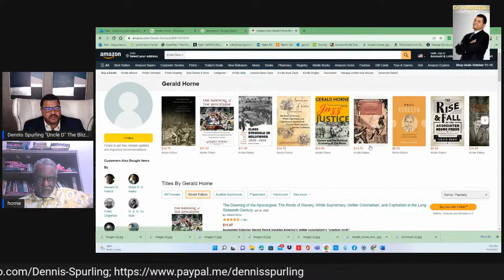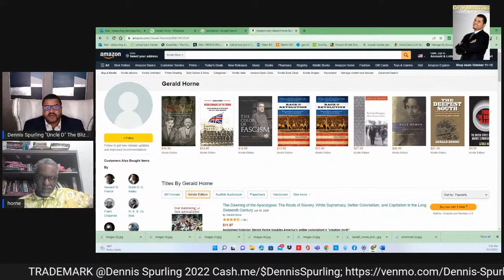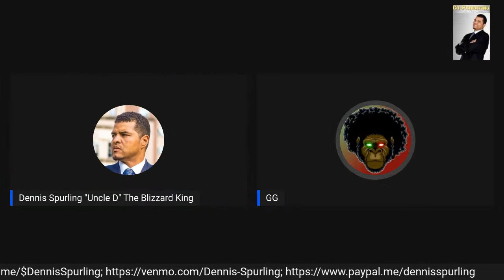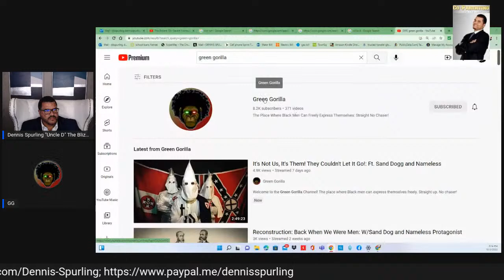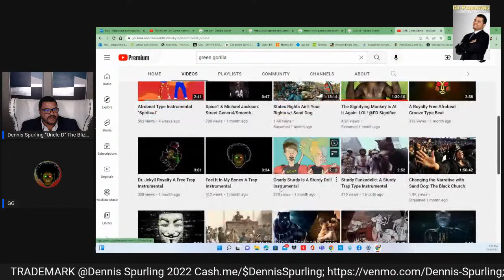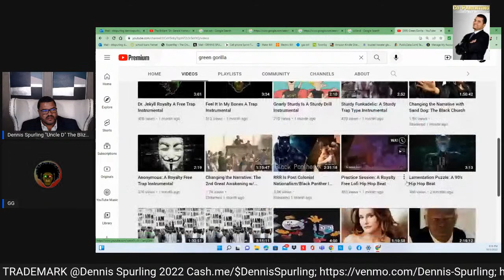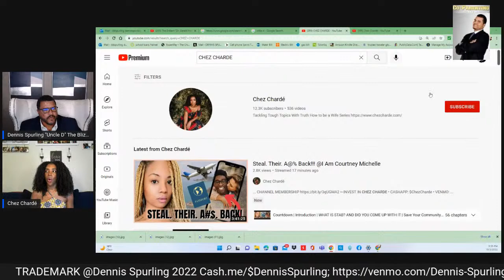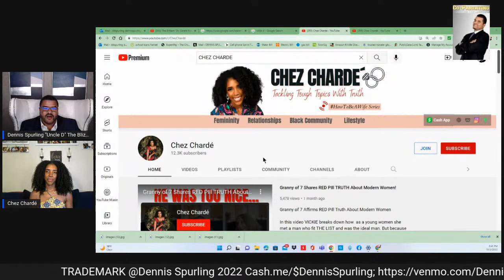The Brillant "Dr. Gerald Horne presented to you By Dennis Spurling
Topics: transatlantic slave trade Thomas Jefferson and the breeding farms in Virginia, Maryland, and South Carolina, Reparations for Black Americans